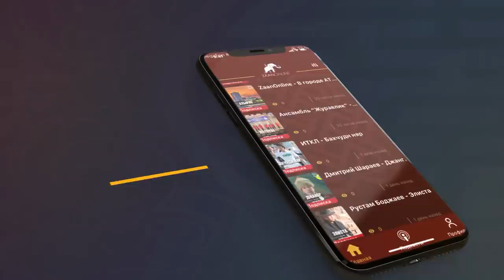"Международный Карантин COVID-19. МОНГОЛИЯ" с Саналом Убушиевым